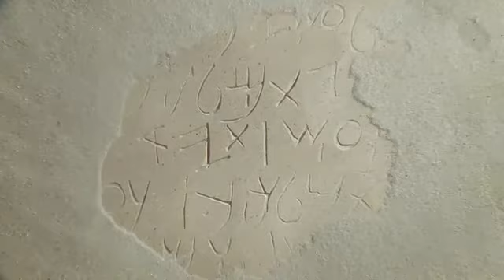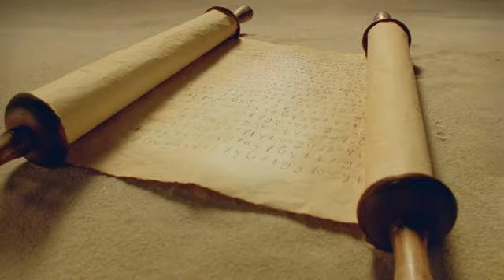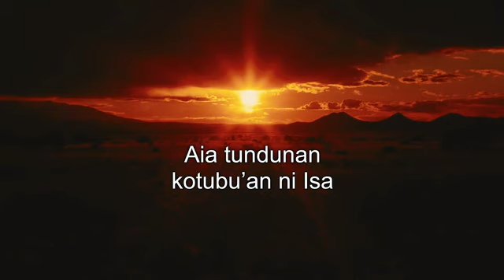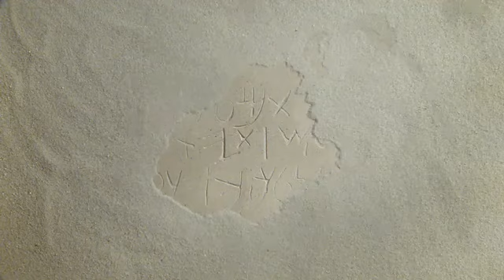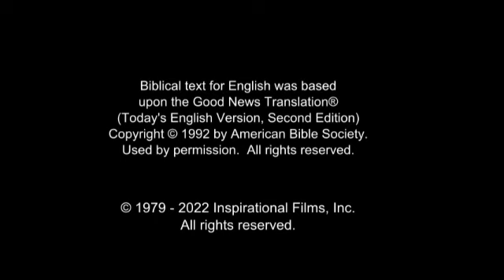Jesus film in Andio